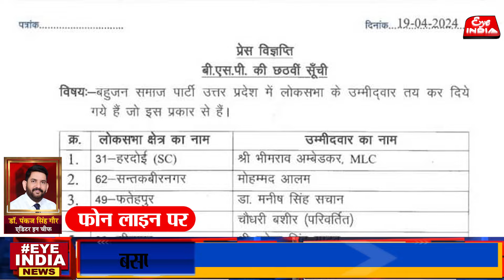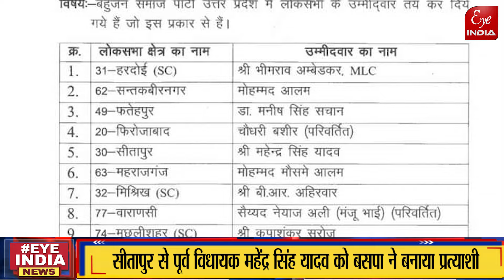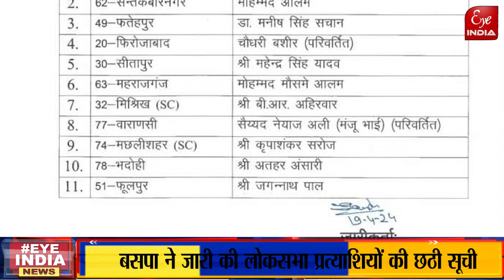BSP ने Sitapur और Mishrikh सीट पर उतारे प्रत्याशी,किन्हें दिया टिकट,Hardoi से बड़ा नाम आया सामने ?